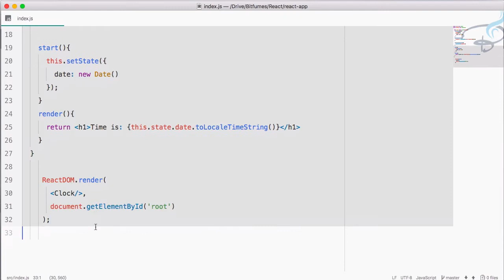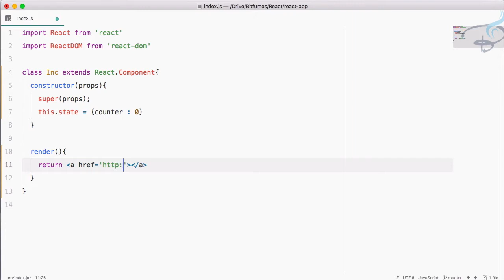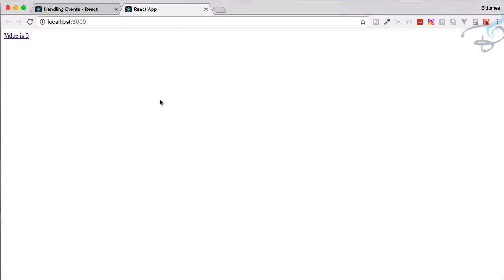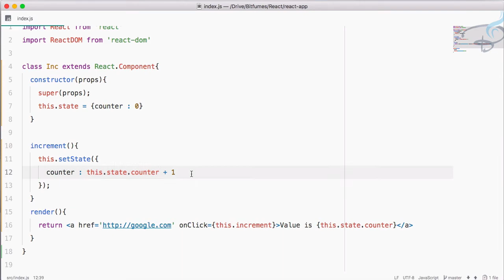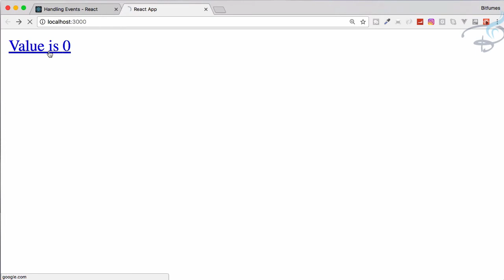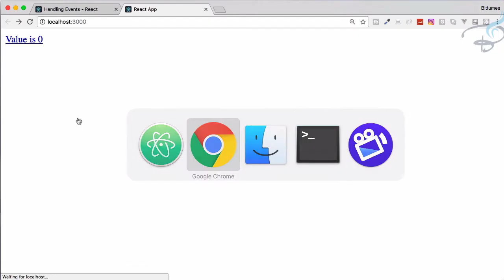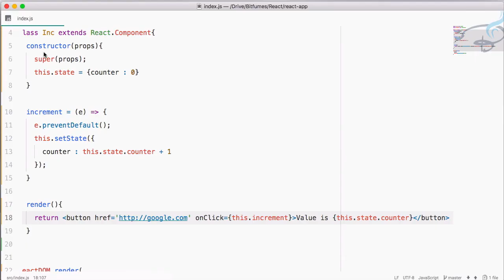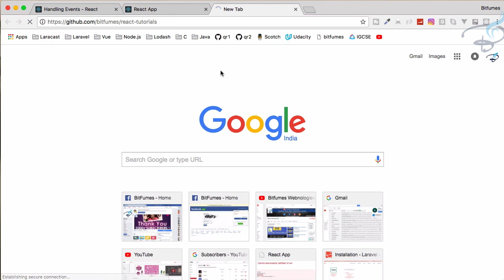React Tutorials Series - Increment App #10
React Tutorials Series - Create an click event on button to increment value

FOLLOW ME

--- QUESTIONS? ---